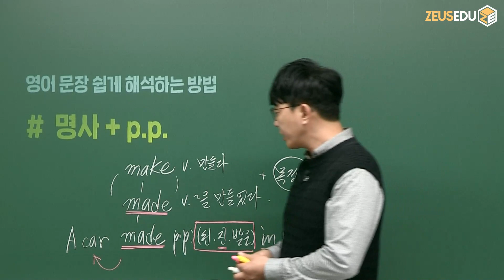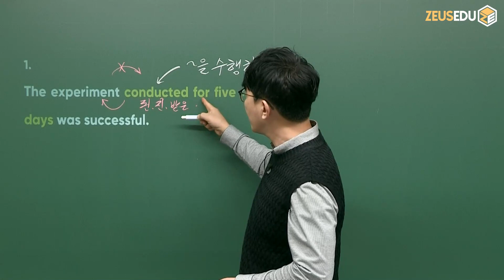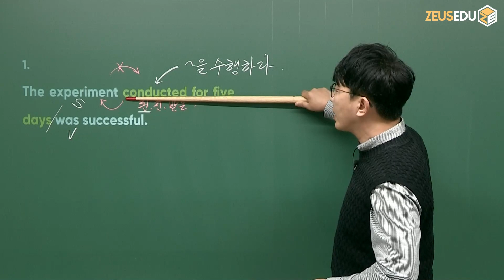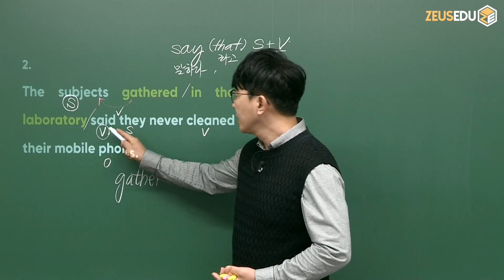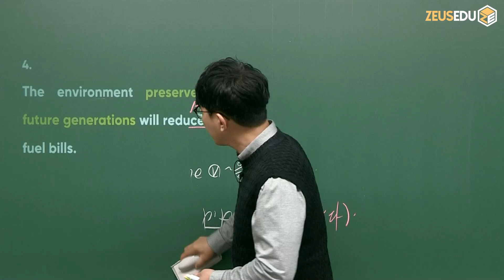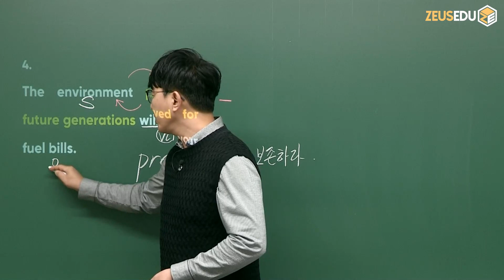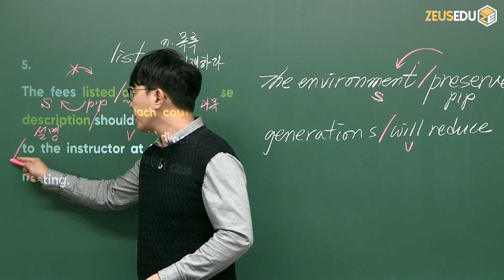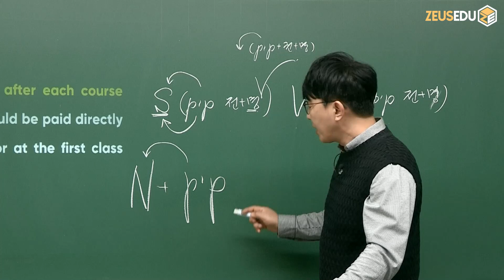단어는 아는데 해석이 안 되면 보세요ㅣ영어 독해 쉽게 하기 (명사 + p.p)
명사 뒤에 있는 p.p.(-ed) 는 도대체 어떻게 해석해야 하는 걸까?
이렇게 해석하면 정말 쉽습니다!